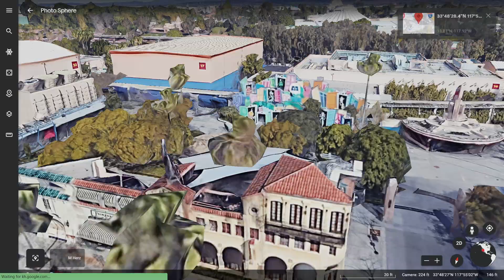Mickey Mouse is real??🤯😰 Scary stuff caught on Google Earth and Google Maps Street View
Scary stuff! We are found Mickey Mouse on Google Earth!